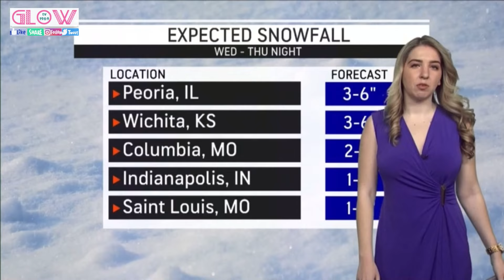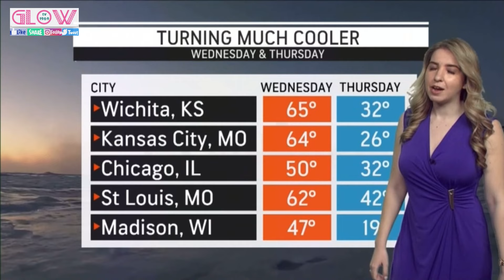😱🔥💎🎖 Jessica Pash 👀💡 PURPLE! 💜 Solo Fast 😂 & Slow Slow Motion *fast audio/audio* 2.15.22